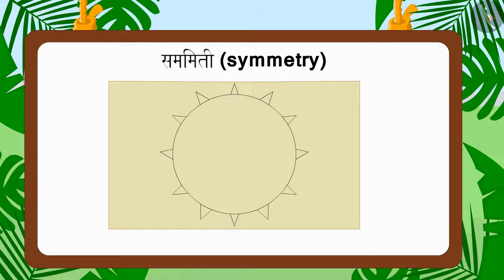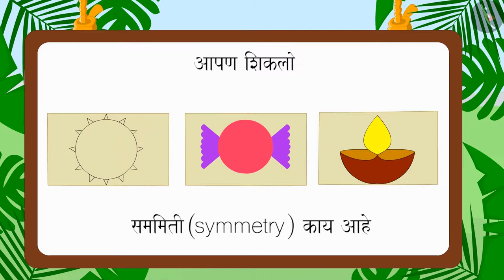सममिती|Part 1/2|Symmetry|Marathi|Class 3